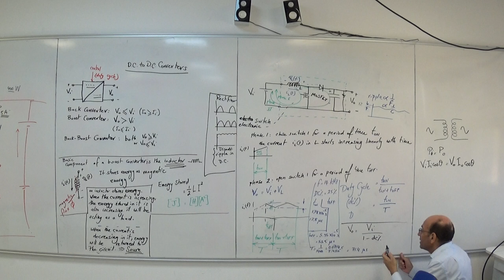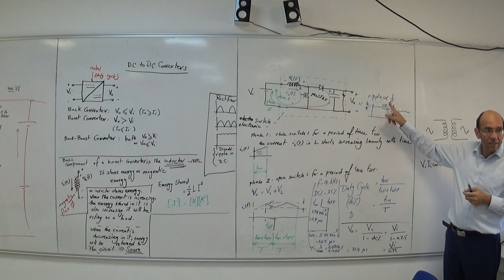DC to DC Converter, Boost Converter, part 5, 8/8/2022